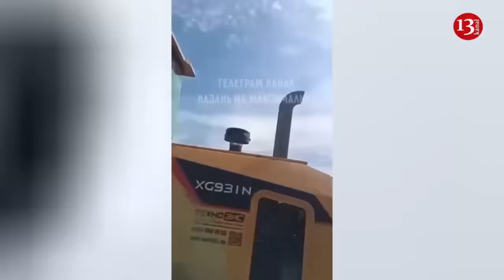Footage of Ukrainian missile strikes on Russian airfield in Crimea